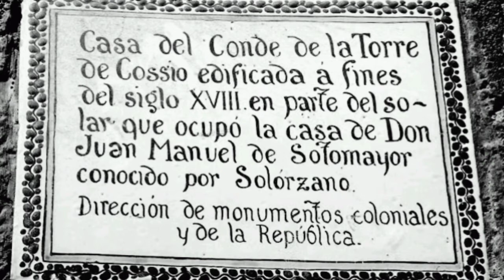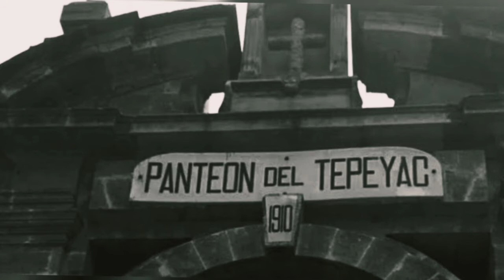10 lugares aterradores en México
Lugares Aterradores de la Ciudad de México!!!